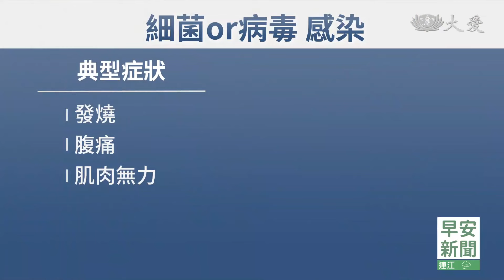大愛新聞 2024-01-22 0630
00:00 - 新聞片頭 01:18 - 寒流倒數透心涼 周二周三最有感
03:45 - 災區醫護壓力大 熱食鼓舞盼走出陰霾
06:49 - 多明尼加河岸區淹水 志工走訪送關懷
09:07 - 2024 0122慈濟歷史上的今天
13:17 - 早安慈濟情│愛在敘利亞邊境 義診關懷難民婦孺
19:03 - 印尼慈濟醫院醫護 前進養老院傳遞愛與關懷
20:41 - 馬來西亞歲末大團聚 規劃義診義剪
22:13 - 疑細菌病毒感染 抗生素搶救男童寶貝蛋